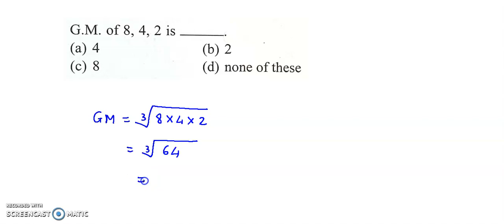Central Tendency- Measures of Central Tendency - MCQ - Geometric Mean